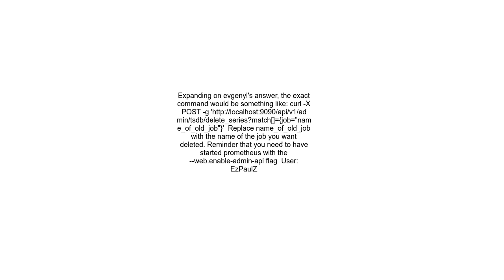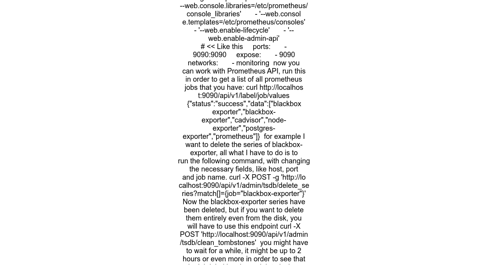How can I delete old Jobs from Prometheus